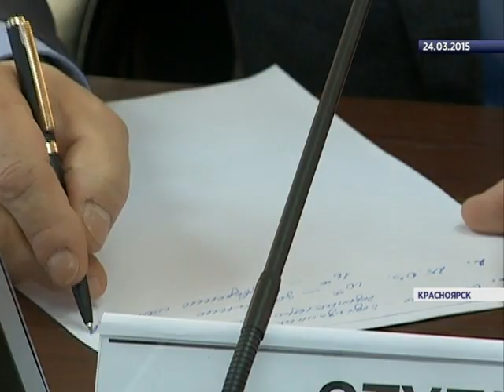Все экстренные службы в Красноярском крае готовы к сезону паводков